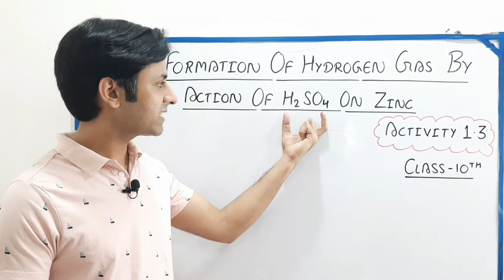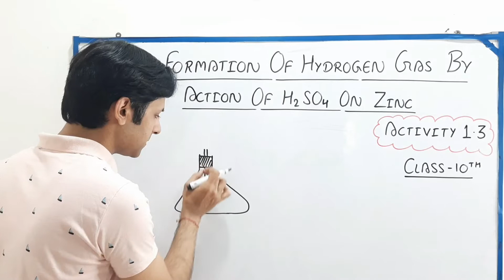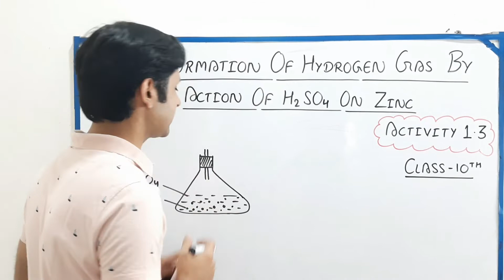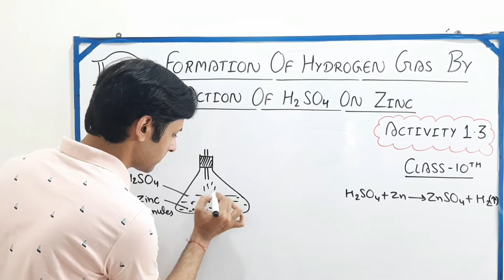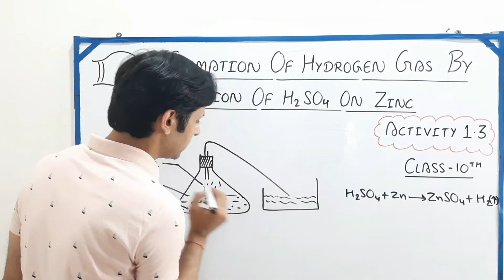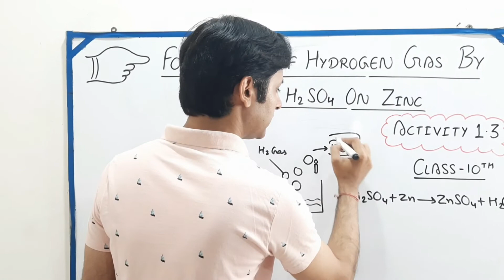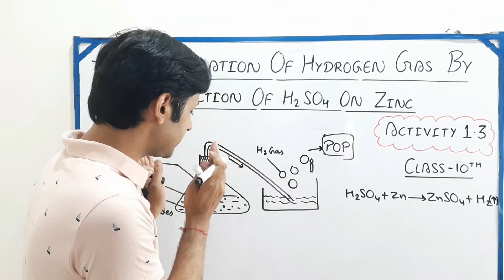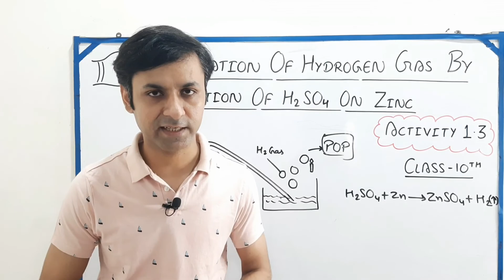Activity 1.3 class 10 science | class 10 science chapter 1 activity 1.3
Topic covered : Activity 1.3 class 10 science
class 10 science chapter 1 activity 1.3
What is the observation of activity 1.3 Class 10 science?
class 10 science activity 1.3
activity 1.3 class 10 science chapter 1

important topic activity 1.3 science
class 10 activity 1.3
ncert class 10 science activity 1.3